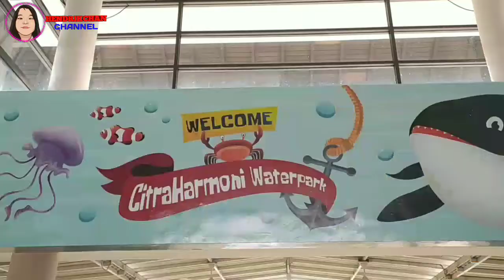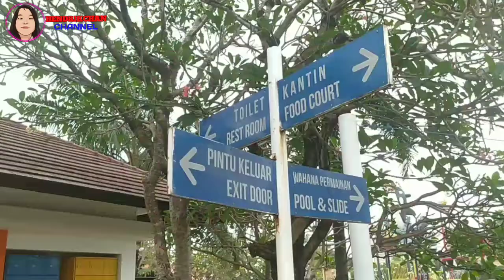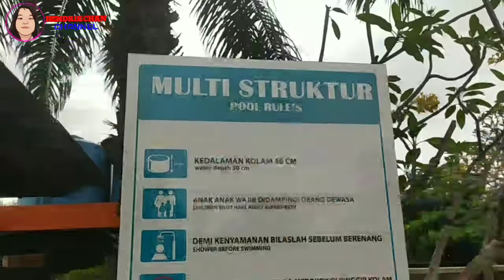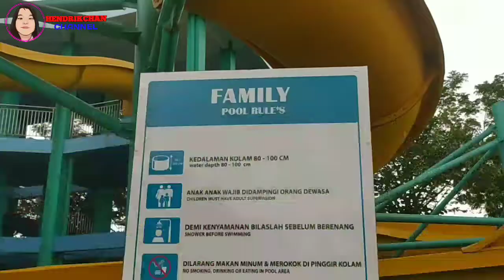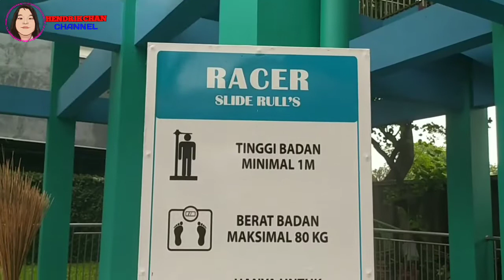keseruan bermain air bersama di kolam renang Citra Harmoni Waterpark Sidoarjo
Kali ini aku bersama adikku berenang di kota kelahiranku gaes, kita akan mencoba semua kolam renang yang ada di Citra Harmoni Waterpark.
Lokasi tempat wisata yang satu ini berada di dalam area perumahan Citra Harmoni Trosobo Sidoarjo Jatim gaes.